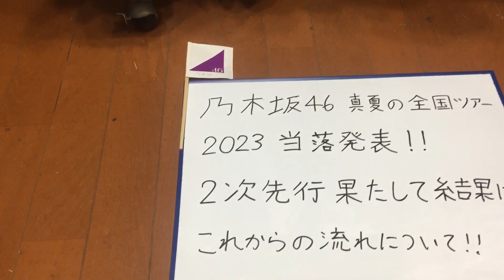[乃木坂46]真夏の全国ツアー2023 第2次当落発表！果たして結果は？